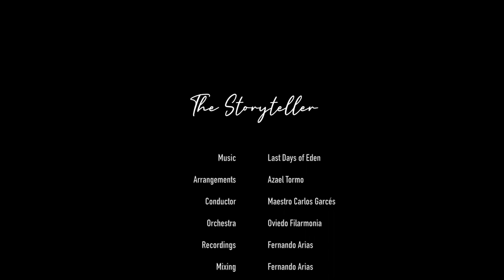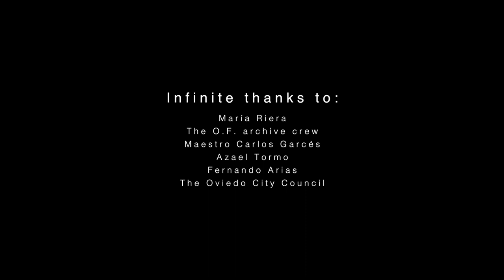LAST DAYS OF EDEN - The Storyteller (Official Orchestral Video)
Official video from the "Symphonic Chrysalis" recordings.

Arrangements: Azael Tormo
Conductor: Maestro Carlos Garcés
Orchestra: Oviedo Filarmonía
Recordings: Fernando Arias

Available in all major platforms (Spotify, Apple Music, Amazon Music...).